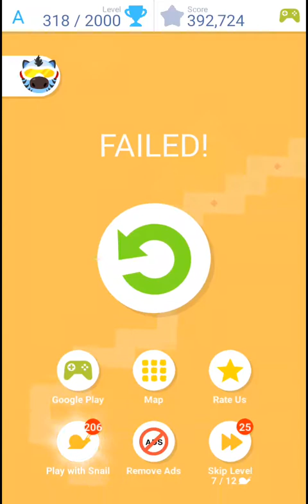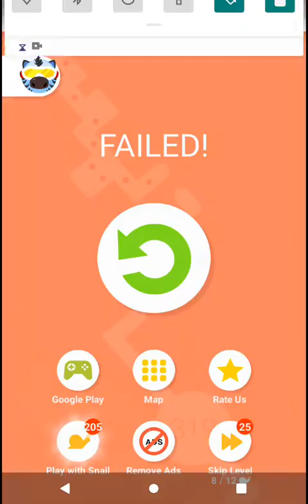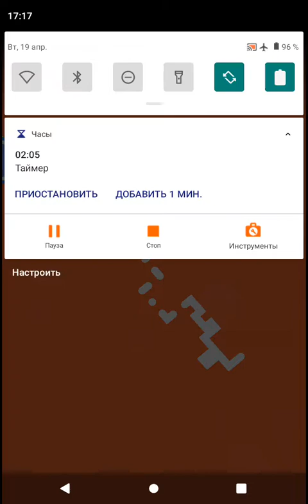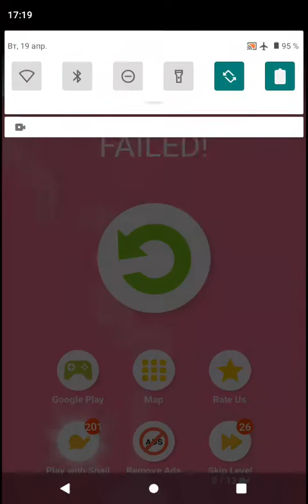Tap Tap Dash - Gameplay Speedrun Level 313 to 319